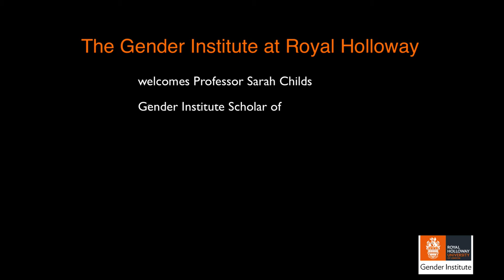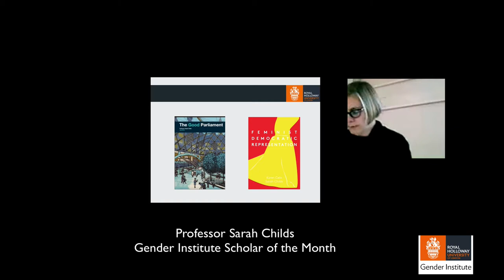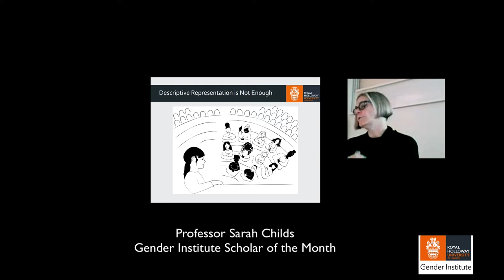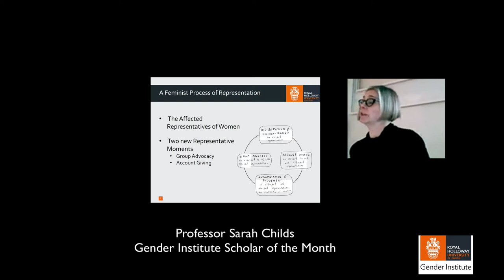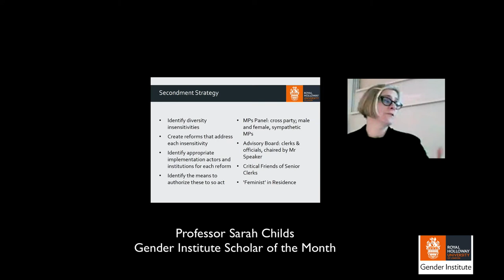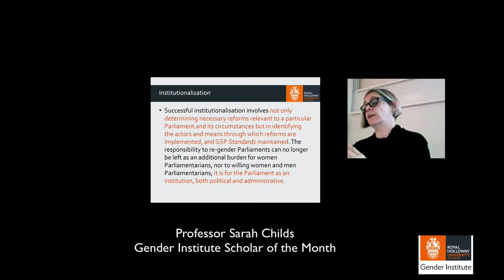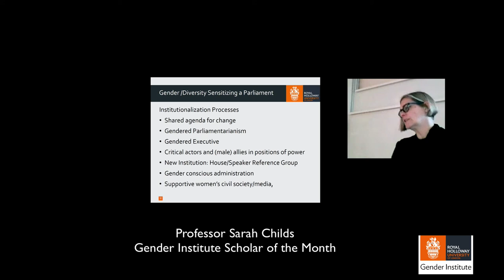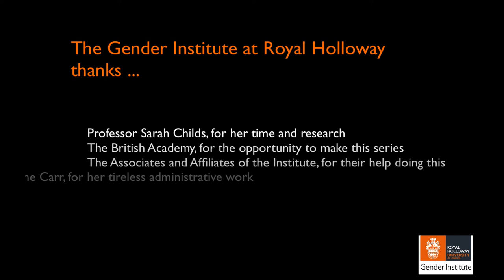'Making Representative Political Institutions Feminist': Professor Sarah Childs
As the October 'Speaker of the Month', Professor Sarah Childs presents the lecture, 'Making Representative Political Institutions Feminist'.

Sarah Childs is a Professor of Politics and Gender at Royal Holloway, University of London. She has published four research books and is also and impactful academic: in 2009-10 she was the gender Specialist Adviser to the UK Parliament's "Speaker Conference" on representation and in 2014 the Specialist Adviser to the All Party Parliament Group, Women in Parliament Inquiry.